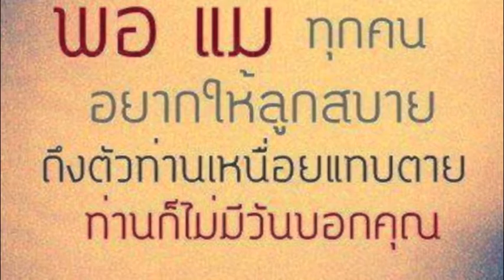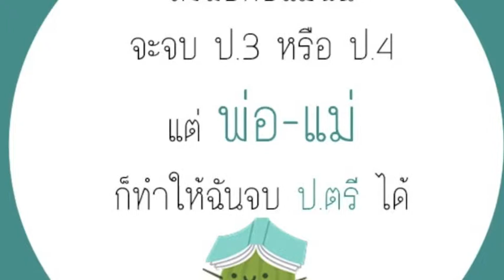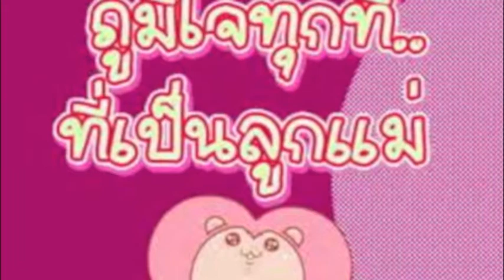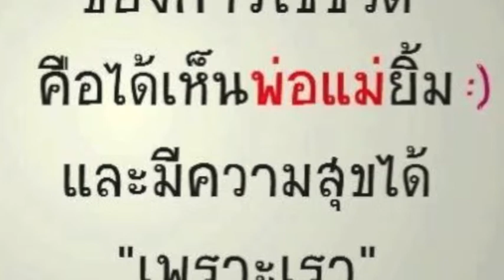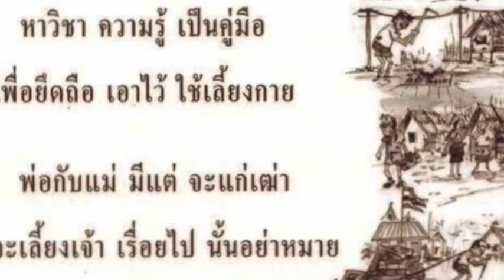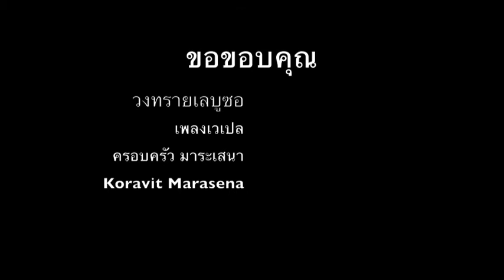พระในบ้านของเรา "พ่อกับแม่"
ไม่มีคำว่าสายสำหรับความรักสำหรับ "พ่อกับแม่"